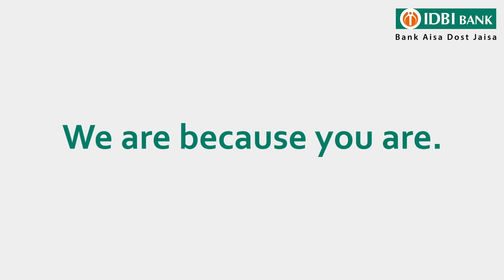National Doctors Day | IDBI Bank | 2021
On National Doctor’s Day, let us thank the healthcare professionals for their excellence and selflessness in saving lives.